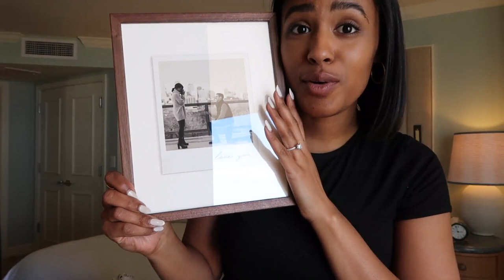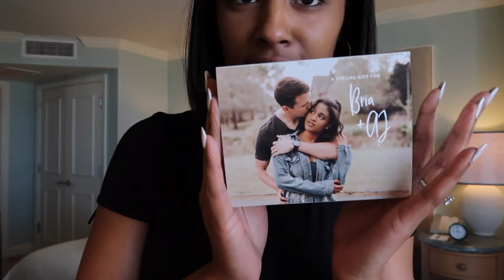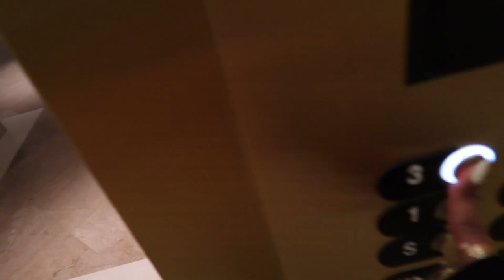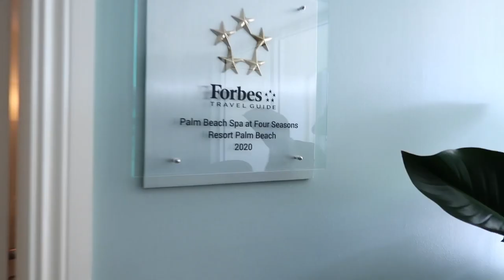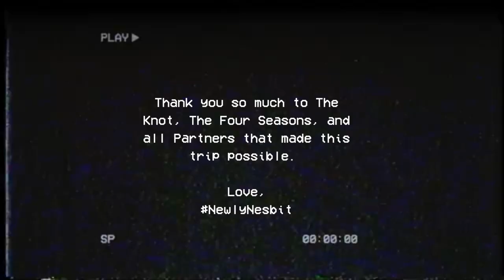THE KNOT TOOK US ON A DREAM VACATION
AJ and I are so lucky to be apart of The Knot's Most Influential Wedding Crew 2020! The Knot team flew us out to Palm Beach, Florida for 3 amazing days where we got to meet the other couples and get some relaxation time in. It was literally our dream vacation staying at the Four Seasons in Palm Beach, FL.

Thank you to The Knot and all partners that made this trip possible!
- Four Seasons Palm Beach: @fspalmbeach
- Anee Atelier: @aneeatelier
- Gilded Group Decor: @gildedgroupdecor
- Lord Jones: @thelordjones
- Fair Play / Eve Rodsky: @fairplaylife / @everodsky
- One Hope: @onehope
- Sakara: @sakaralife
- Selby NYC: @selbynyc
- LeJeune Artistry: @lejeuneartistry
- Penguin Random House: @penguinrandomhouse
- Zoya: @zoyanailpolish
- Slip: @slipsilkpillowcase
- Minted: @minted
- Hum Nutrition: @humnutrition
- Kosas: @kosas